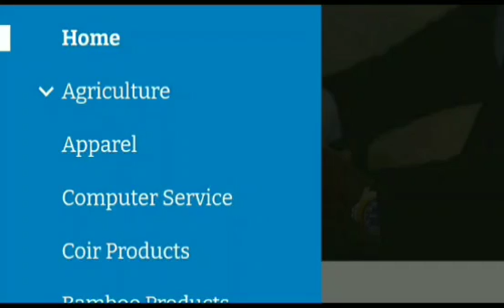என்னை அதிர்ச்சிக்குள்ளாக்கிய ஏற்றுமதி சார்ந்த அறிவிப்பு